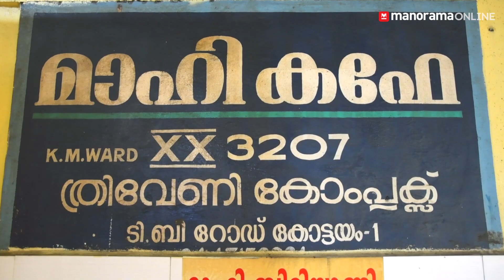കോട്ടയത്തുണ്ടൊരു മാഹി | Quick Bites - Mahe Cafe | Manorama Online